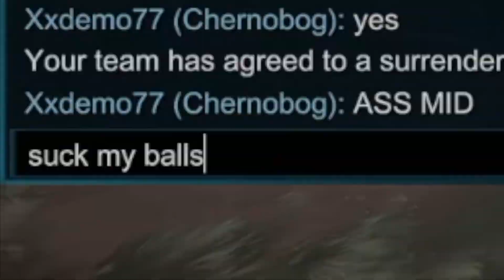Smite Conquest with Friends, but Three Terrible Players Teach a New Player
Donations are voluntary and help me to improve my channel through buying new games and buying better equipment.